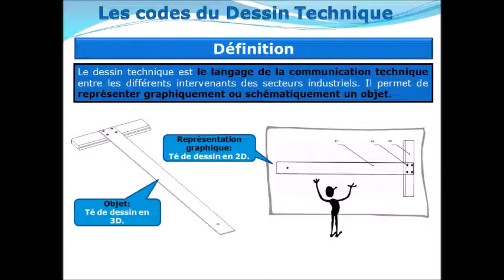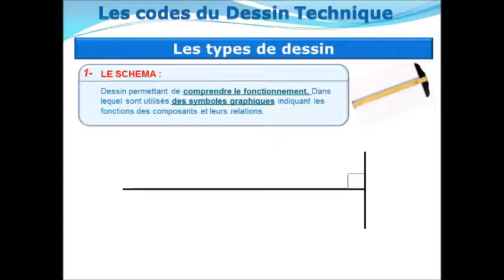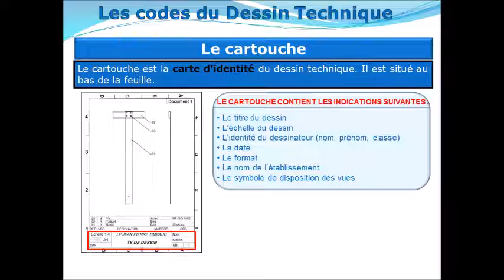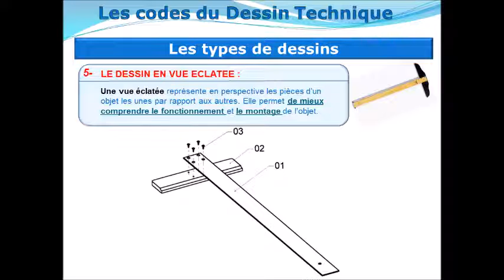02 - Les Types de dessins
Découverte des différents outils du dessinateur industriel, les types de dessins...